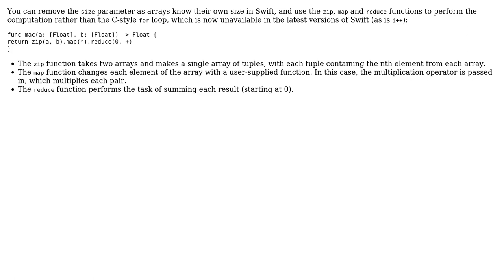Code Review: Dot product, ported from C to Swift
With thanks & praise to God, and with thanks to the many people who have made this project possible! | Content (except music & images) licensed under CC BY-SA | Music | Images & others | With thanks to user Robert user nhgrif user Duarte and the Stack Exchange Network Trademarks are property of their respective owners. You are responsible for your own actions.